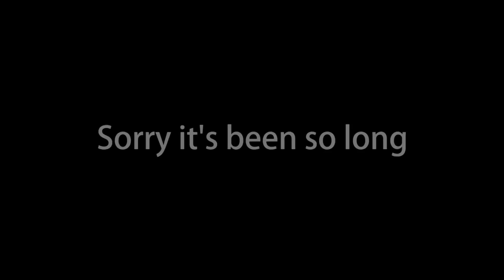ONE GUY, 25 CHARACTERS! (iPhone Impressions) - Stitch, Shrek, Goku, Grinch, HTTYD - Black Gryph0n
WASH YOUR HANDS!! (Also, try to relax... I don't think that one gets said enough.)

Boy oh boy! What an interesting time we're living in, huh? :-P I'm sorry I haven't been able to put anything out recently... A lot of my plans have been thrown for a loop, but I wanted to get a video out to you guys so I filmed this video quickly on my iPhone. I'm hoping it does well cause then I'll know I can do it this way more often and hopefully start uploading more frequently!

And now... the links and the credits! *you cry, because it's so beautiful*

- -- --- Impressions --- -- -

Spongebob Squarepants - Tom Kenny
Daily Dose of Internet (YouTube Channel)
Yoshi (Nintendo)
Gobber (HTTYD)
Hiccup (HTTYD)
Stoic the Vast (HTTYD)
Toothless (HTTYD)
Race Car
David Attenborough
Venom
Loki (Thor)
Doctor Strange
Roz (Monsters Inc.)
Goku (DBZ Kai)
Frieza (DBZ Kai)
Donkey (Shrek)
Shrek (Shrek)
The Grinch - Jim Carry
Stitch (Lilo and Stitch)
Jumba
Pleakley
Nani
Angel Dust (Hazbin Hotel)
Sir Pentious
Alastor

- -- --- END --- -- -

HELLO! DDRs (Dedicated Description Readers)!!

Ok, oh my, oh dear, I'm tired...

I really wanted to get a video out last week but things are not going super smoothly over here... I'd complain about it, but I know that many people are worse off than I am, so I'm just gonna say I'm thankful to be in good health. I don't know how many of you need to hear this but things are not always as bad as they seem... Yes, there is a "new" virus spreading around the world and it's extremely contagious, but it's most likely not going to kill you... The quarantine exists to keep it from spreading so quickly that it overwhelms hospitals. Of course the elderly and immunocompromised are at higher risk, but keep in mind they are ALWAYS at higher risk. From ANY infection. It's always a good practice to social distance/quarantine yourself if you know you're sick, ESPECIALLY from people who are more likely to get extremely ill from diseases that a person with a healthy immune system would have an easier time fighting off...

I'm not saying we shouldn't be responsible and do whatever we can to prevent the spread of COVID-19 before there is a vaccine available to the general public, but we can be smart and cautious without panicking... Being so scared that you rush to the doctor whenever you sneeze, or hoarding all the toilet paper and hand sanitizer is NOT helping. In fact, it's making things worse. Remember, we still have a lot to learn about this virus. The symptoms are very mild for most so that makes it easy to spread and difficult to detect, but it also means there are likely a lot more people infected than have been tested and, while that sounds scary, it would also mean that the death rate could be a lot lower than the current estimated 3%. (This is my opinion so take it with a grain of salt. The death rate could also be higher, or the same, I'm just trying to think about this optimistically because I don't believe constant pessimism is good for people's mental health. We are bombarded with enough negativity every single day, we KNOW the bad news. Why not introduce some levity and a positive spin? If you find yourself stressing out about this, stop reading updates for a while. Turn off the TV. Put your phone away. Obsessing over something you can't control doesn't fix anything, it only makes you more miserable.)

Obviously, we should take this seriously, but we also shouldn't freak out.. This is not a zombie apocalypse. Most of the people who get it will recover completely in under 10 days. If we continue to wash our hands and social distance when possible, we will get through this with minimal casualties. Stay smart. Stay positive. Stay hopeful. Don't panic. :-)

If you want to stay up to date on COVID-19 data without the sensationalism of mainstream and social media, here's a website that is updated daily (add "/country/us" to the URL for US-specific numbers)

Ok, I gotta go to sleep or I'm gonna die of exhaustion before I even have a chance to GET sick...

~Gabe